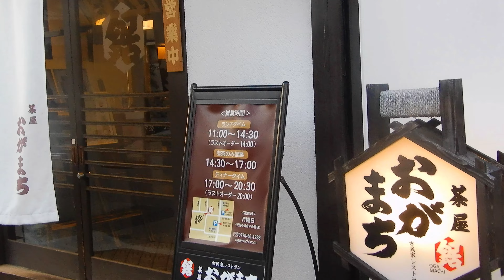越前大野の街中で偶然見つけた 雰囲気の良い古民家レストラン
食事処を探しつつ越前大野の街中を走行中、偶然見つけた雰囲気の良い古民家レストランで食事しました。
庭がありたいへん雰囲気が良いレストランでした。
お値段もリーズナブルで美味しかったです、是非お勧めします。